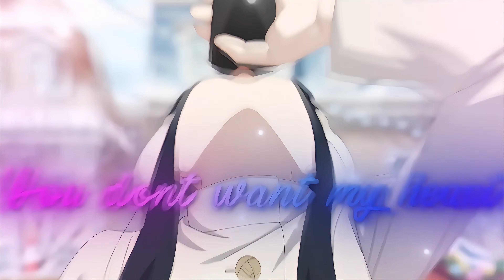Spy × Family Code: White - Attention 😳 [Edit/AMV]! (Free Project File)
ty for thum ‎@AzuraEdits_
btw join the new discord server my unit 4life in comments section!
IB: ‎‎@Flobyedit @seyyz @VainixEdits
MUSIC
Attention - Charlie Puth (Lyrics)
ANIME
Spy × Family Code: White
 Editing Software
Adobe After Effects 2020
Topaz Video Enhancer AI 2024